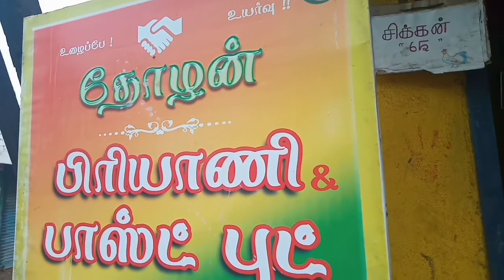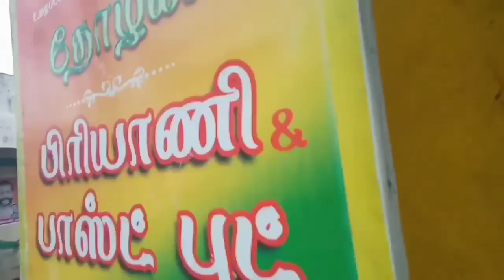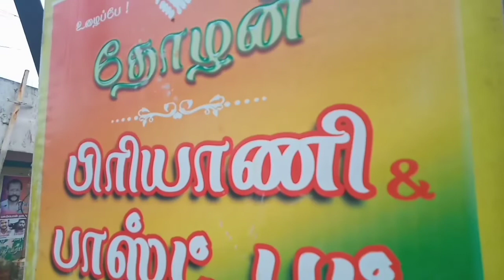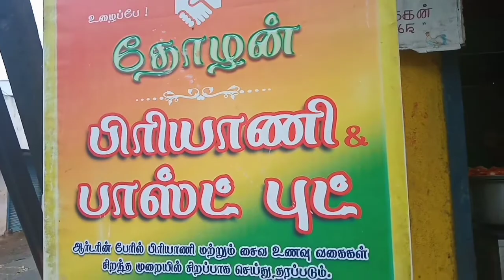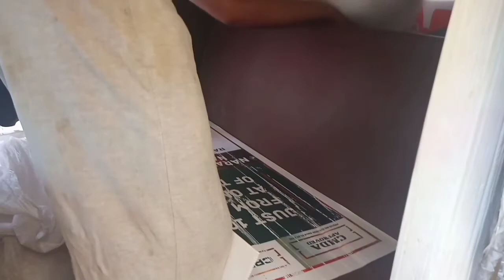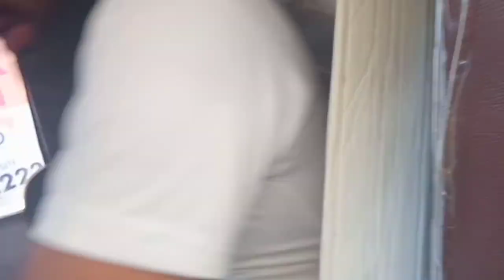நிவர் புயல் நிவாரன பணியில் ரிஷ்மா டிப்ஸ் /nivar cyclone / நிவர் புயல் வில்லிவாக்கம் / Risma tips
இந்த வீடியோவில் நிவர் புயலால் பாதிக்கப்பட்ட வில்லிவாக்கம் இடத்தில் உள்ள தாதா குப்பம் என்ற இடத்தில் வீடுகளில் தண்ணீர் புகுந்து மக்கள் மிகவும் பாதிப்புக்கு உள்ளாகி உள்ளனர் . தாதா குப்பதில் மொத்தம் 60 குடும்பங்கள்  அத்தியாவசிய பொருட்கள் ஏதும் இன்றி வீடுகளில் தண்ணீர் பூந்ததால் உணவூ மற்றும் அத்தியாவசிய பொருட்கள் தேவையில் உள்ளனர் சிறு குழந்தை முதல் பெரியவர்கள் வரை
 அங்கு உள்ளனர். உதவும் மனம் உடையர்வர்கள் அங்கு சென்று உதவிக்கல் செயுமாறு தாழ்மையுடன் கேட்டு கொல்லிறோம்.

இப்படிக்கு தோழன் பிரியாணி , ரிஷ்மா டிப்ஸ்  risma tips

 எங்களுடைய தொலைபேசி எண்
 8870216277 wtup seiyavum